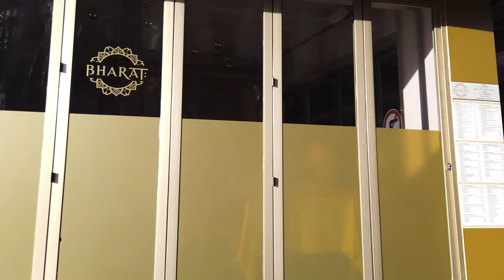Promenade à VALENCE (Sans Parler) - Espagne / 4K60fps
Valence (en espagnol : Valencia) est une ville d'Espagne, située dans l'est du pays sur la côte méditerranéenne. Fondée en 138 av. J.-C. par le consul romain Decimus Junius Brutus Callaicus sous le nom de Valentia Edetanorum, Valence devient, au Moyen Âge, la capitale du royaume de Valence.

Valencia comporte des espaces naturels comme le parc naturel de l'Albufera et la Devesa del Saler (pâturage des salines), ainsi que de nombreux parcs, parmi lesquels le Jardin botanique (qui a plus de 200 ans d'ancienneté), les Jardins de Viveros (qui incluent les Jardins de Montroy), les Jardíns de Monforte (es) ou les Jardins du Túria, ancien lit du fleuve Turia, qui fut dévié du centre-ville dans les années 1960 après la dernière crue de 1957, et dans lequel on trouve aujourd'hui de nombreuses infrastructures, comme la Cité des arts et des sciences réalisée par Santiago Calatrava (Ciutat de les Arts i les Ciències en valencien), des installations sportives ou zones de jeux comme le parc Gulliver. La ville comporte également plusieurs musées, dont l'Institut valencien d'art moderne (IVAM).

Troisième ville d'Espagne par la population qui est passée à 794 288 habitants en 20192, Valence est aujourd'hui la capitale de la Communauté valencienne et d'une de ses trois provinces, la province de Valence. Sa métropole compte 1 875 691 habitants. Dotée d'un patrimoine architectural remarquable, la ville est notamment connue pour sa Cité des arts et des sciences, à l'architecture futuriste. Le port de Valencia est le premier port de marchandises en Espagne et le premier port à conteneurs de la Méditerranée (4,3 millions équivalents vingt pieds échangés en 2011).

Espagne Tourisme
Espagne voyage
Valence Tourisme
Valence voyage
Espagne touriste francais
Espagne Valence tourisme
blog voyage Valence
Valence espagne 4k
Valence espagne centre ville
Vancances valence espagne